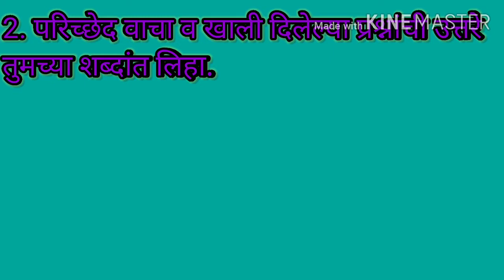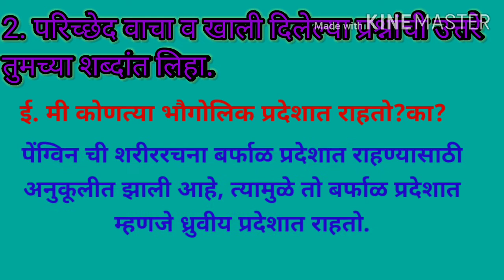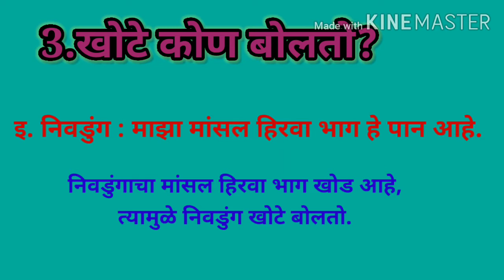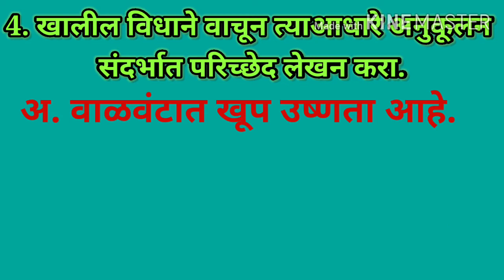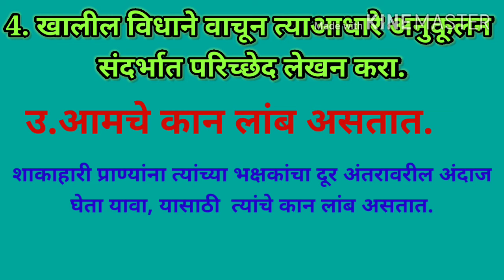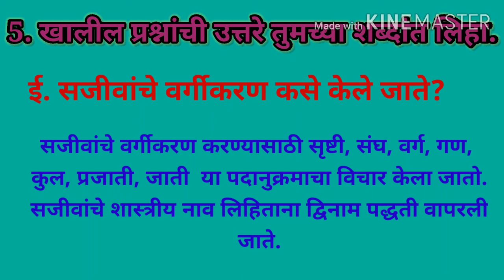सजीव सृष्टी:अनुकूलन व वर्गीकरण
अजुन इतर video च्या links